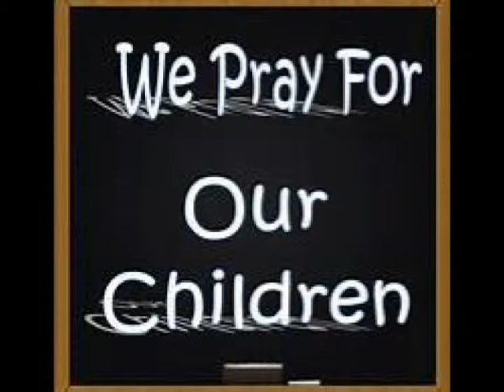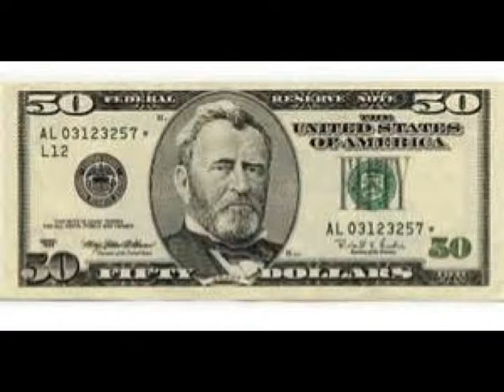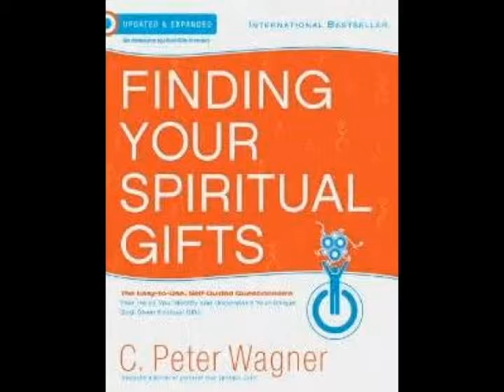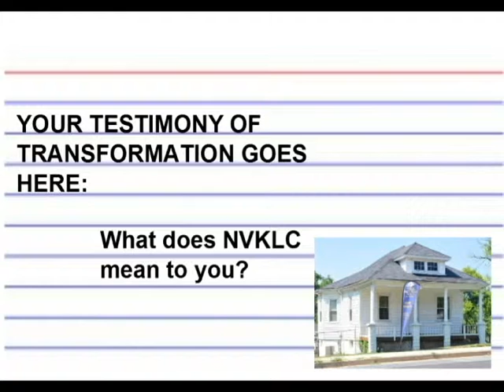What' Happening at NVKLC May 18, 2014